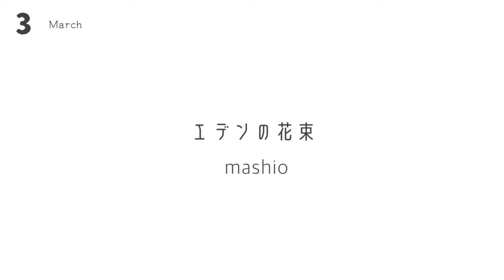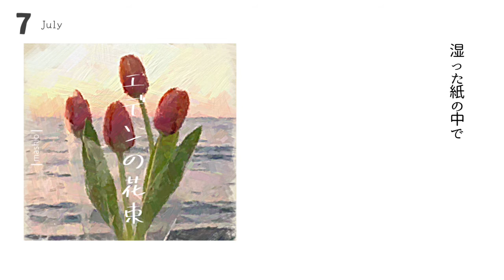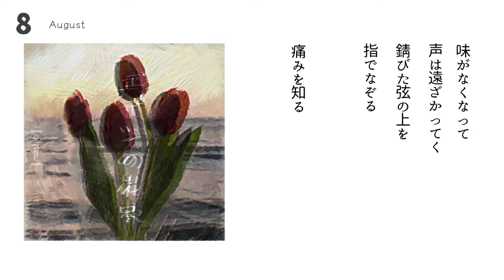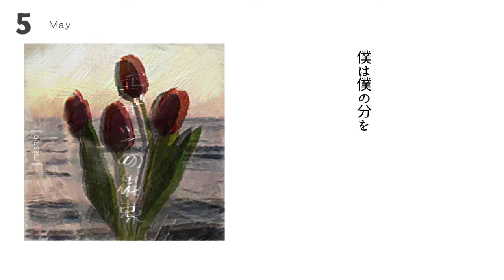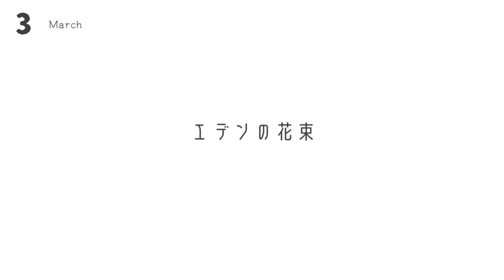エデンの花束 -mashio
生きていればなんでもいい。

□credit□

mix・mastering    アマトー

□lyric□

雨が上がっても
熱は下がらないね
微睡む君の　肌を
そっと包む
あの日の夢だ

湿った紙の中で
真っ直ぐぼくを見つめる
君がそこにいるだけ

愛の匂いが 　春を呼んで
花が降っては　枯れる
僕が剥がれて　青く滲んで
またそうやって　笑う
あの日束ねた 花に言う
また同じ春だね

味がなくなって
声は遠ざかってく
錆びた弦の上を指でなぞる
痛みを知る

君がそこに座ってるような
優しい影が息をする
僕は僕の分を生きるよ

哀しくたって 嬉しくたって
涙も流せないんだ
君のことを思い出したくない
涙ひとつない 僕だから

愛なんてもう　見つからないよね
君の束ねた　花に左様ならも
できない僕の心
あの日のような　春に願う
どうか　幸せに

ご清聴ありがとうございました🌷
後日、素敵なMVが出る予定ですので
そちらも見に来てくださると幸いです。

mashio